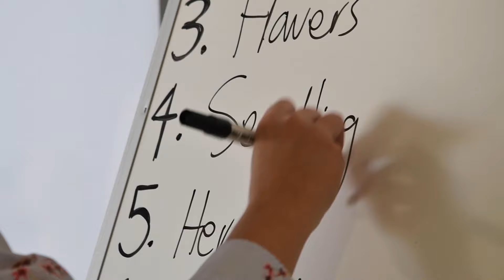TriCare Mermaid Beach Aged Care Lifestyle Program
Our TriCare Mermaid Beach Aged Care Residence has an innovative lifestyle program to meet the needs of residents. to find out more